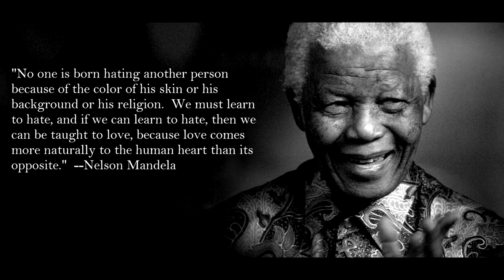Moment That Will Inspire You